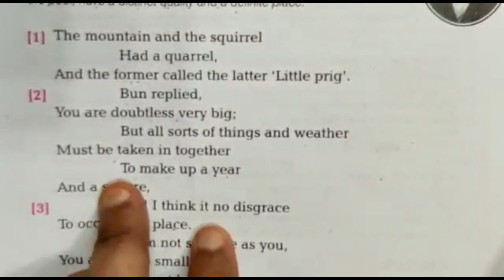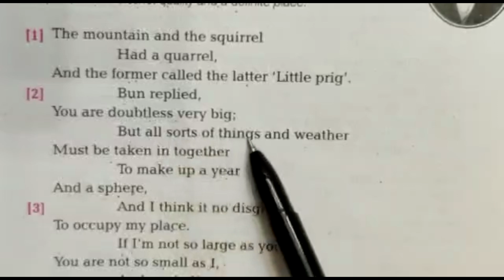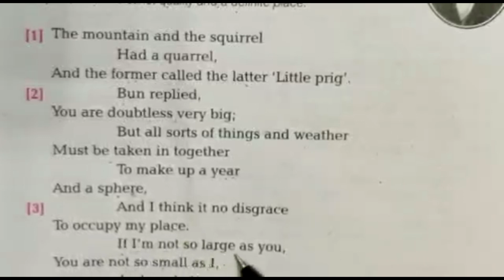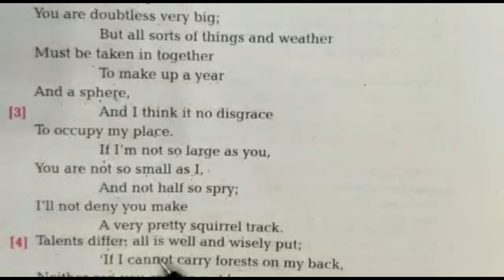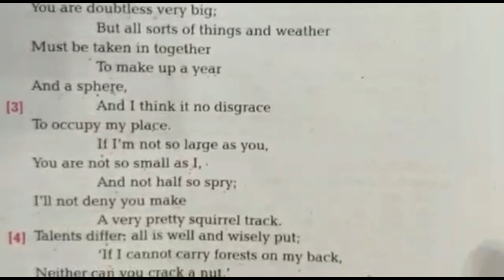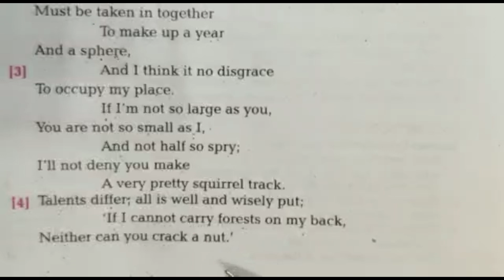English Poetry | Class 9th | Chapter 1 | "The Mountain and the Squirrel"